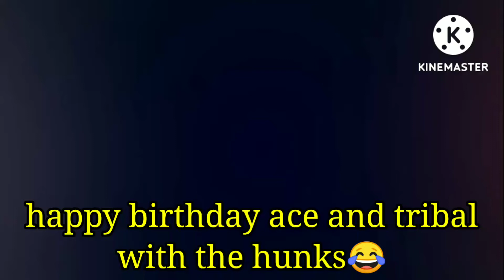#90. happy birthday ace caleb and tribal😂